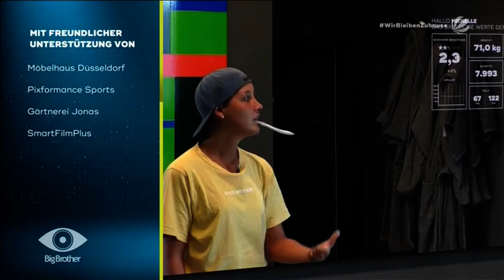Morgen bei Big Brother Vorschau für den 16.04.2020 (Sat.1)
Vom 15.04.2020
Du hast einen Clip im Fernsehen gesehen, den du haben willst? Vielleicht hab ich ihn. Frag einfach in den Kommentaren.
Hinweis: Ich verdiene mit diesem Kanal kein Geld. Mir macht es einfach nur Spaß Clips, besonders Vorschauen hochzuladen um die
Sachen populärer zu machen.